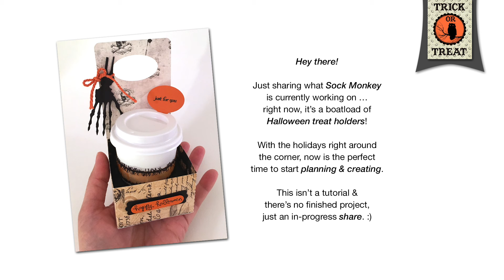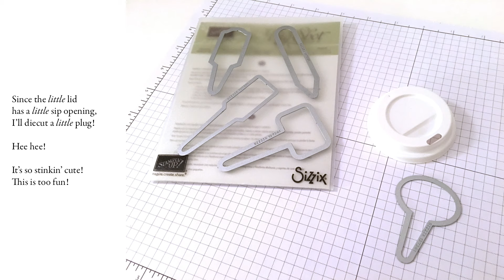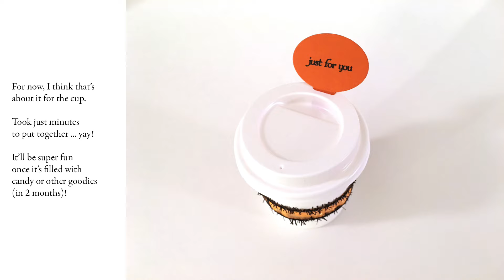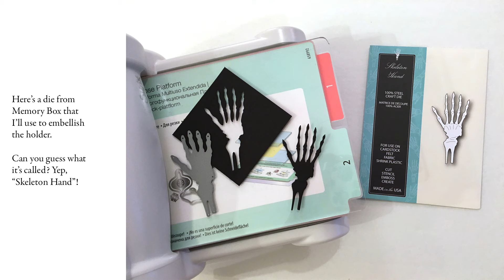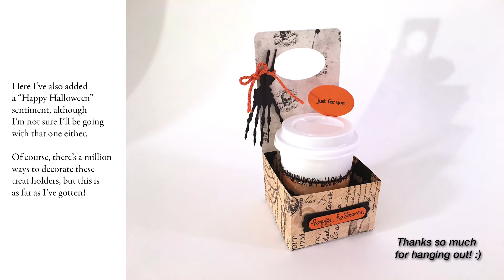PIP: Mini Coffee Cup Treat Holders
It’s a Project in Progress! Take a peek at what Sock Monkey’s currently working on! Thanks for hanging out! :)

MINI COFFEE CUPS & LIDS:
Choice 4 oz. White Poly Paper Hot Cup (50/Pack)
Item

Choice 4 oz. White Hot Paper Cup Travel Lid (100/Pack)
Item